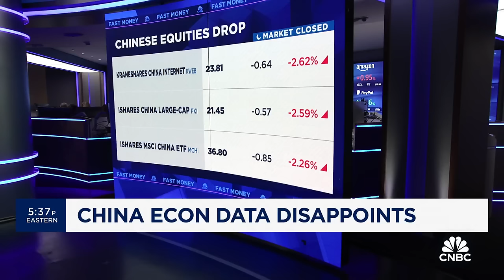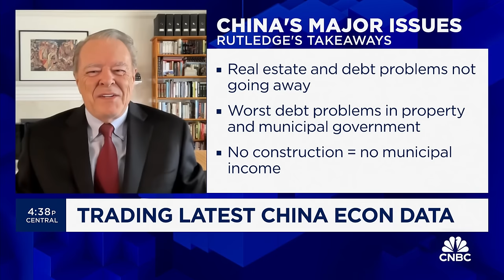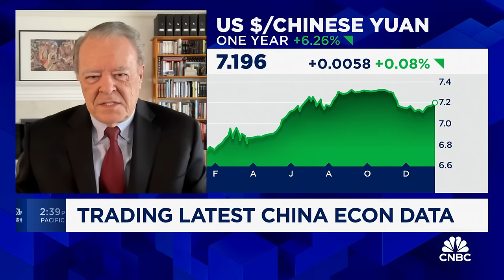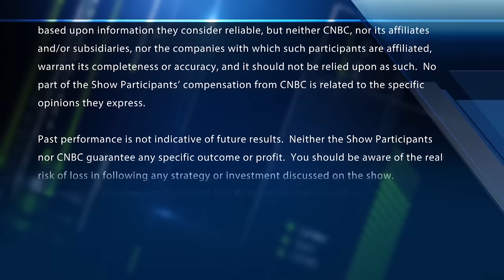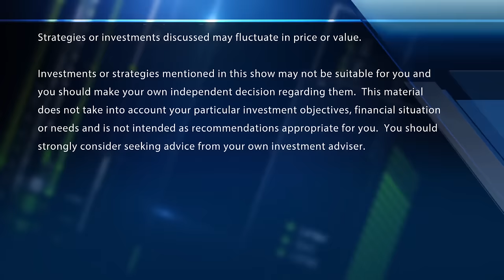Safanad's John Rutledge: 'Invest in China? Not with my money!'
John Rutledge, Safanad chief investment strategist, joins 'Fast Money' to explain why he says 'no' to investing in China right now.